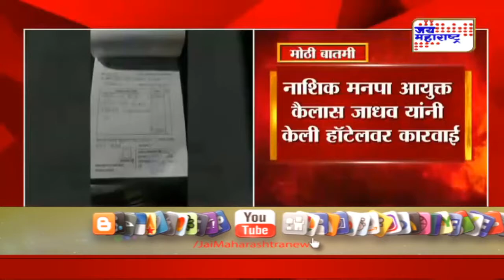Nashik | मनपा आयुक्त कैलास जाधव यांनी केली हॉटेलवर कारवाई | Marathi News